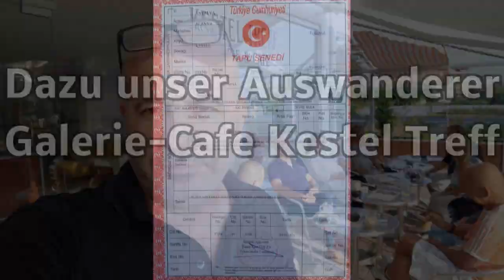Alanya - Welches Stadtteil und welches Objekt gefällt mir am besten du S..